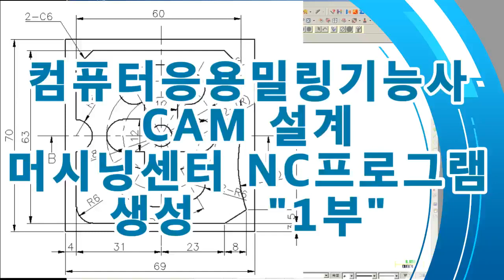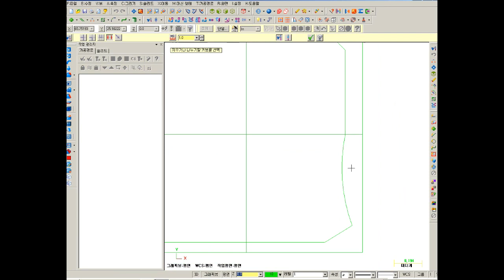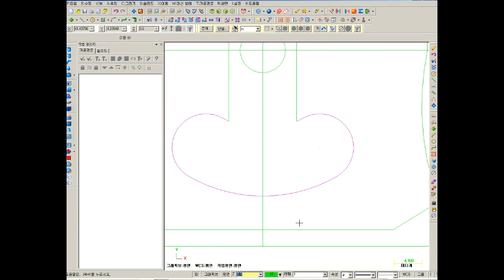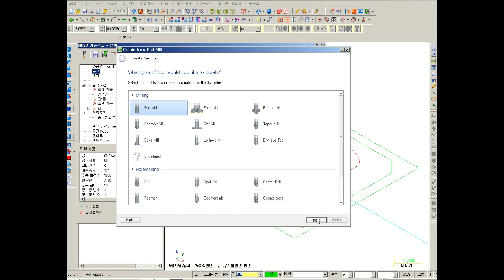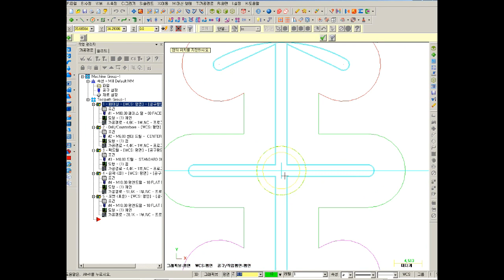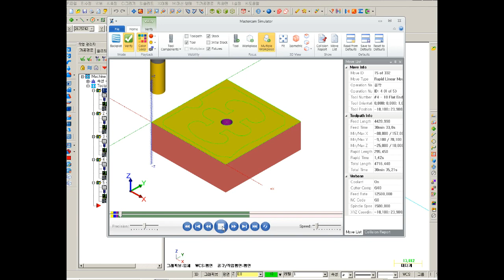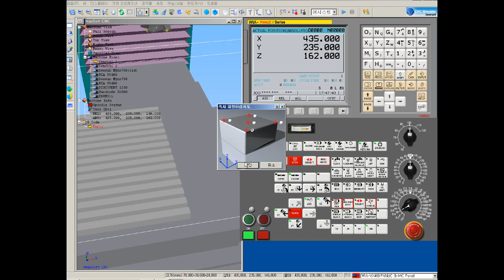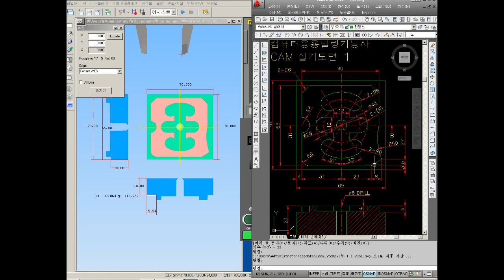컴퓨터응용밀링기능사 CAM 설계 머시닝센터 NC프로그램 생성 1부 MastercamX버젼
2부 영상을 시청하실려면 아래 링크를 클릭하세요!

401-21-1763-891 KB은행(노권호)